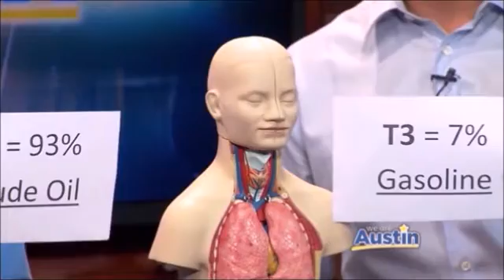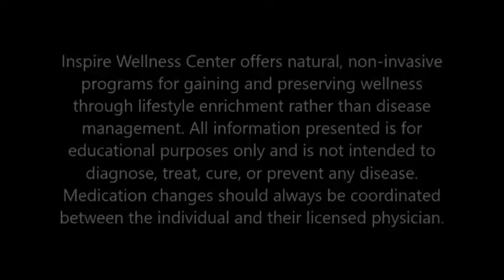Understanding T4 to T3 Thyroid Hormone Conversion - KEYE TV Austin - Inspire Wellness Center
Inspire Wellness Center offers natural, non-invasive programs for gaining and preserving wellness through lifestyle enrichment rather than disease management. Medication changes should always be coordinated between the individual and their licensed physician.